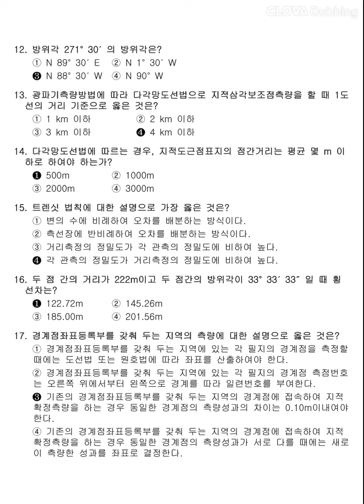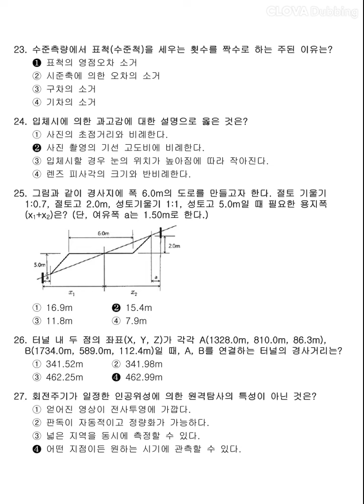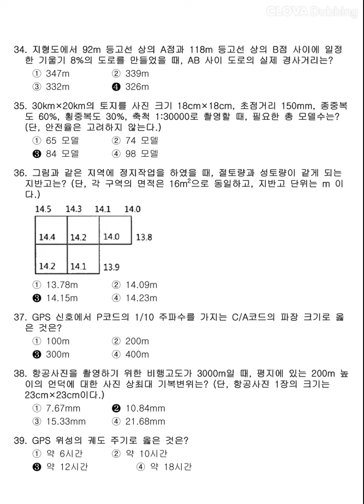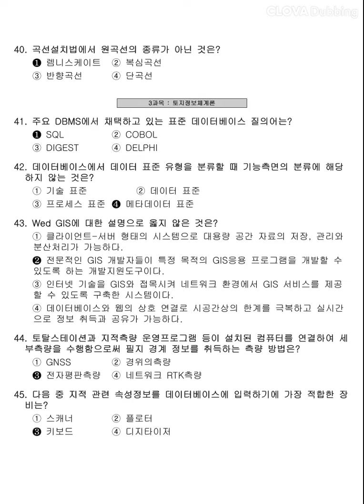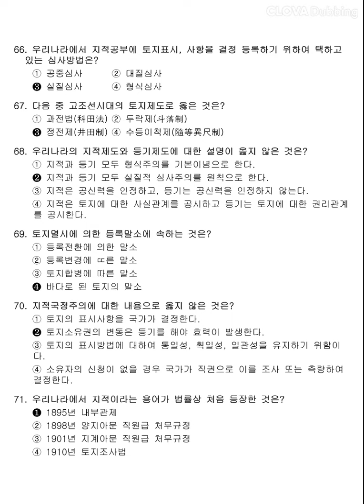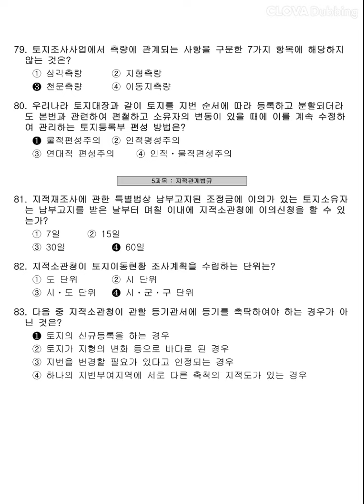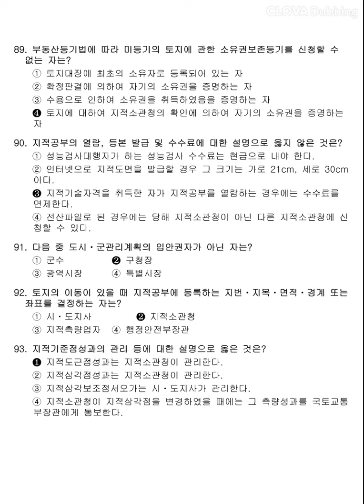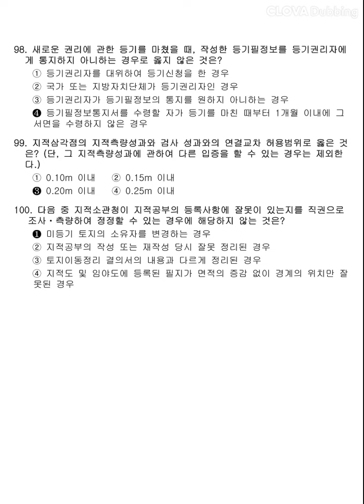[지적기사] 2019년 1회 필기 기출문제